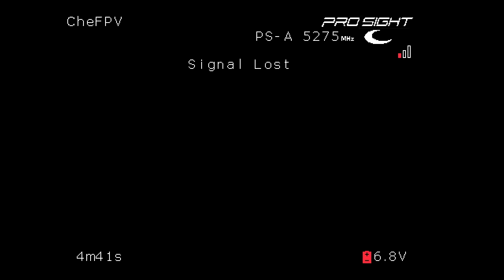CheFPV Connex Files: When Flying HD Leads to Killing Lipo Batteries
CheFPV.com
TheDroneReviewers.com
ZeroGroundFPV.com
MilitiaBrothers.com
NeatoFrames.com
BlackStarDrones.comAerialSports.tv
PB3DCreations.com
BMC3D.com
Great3d.com